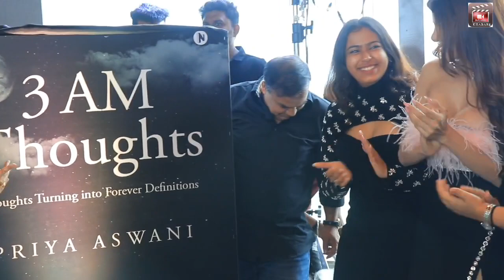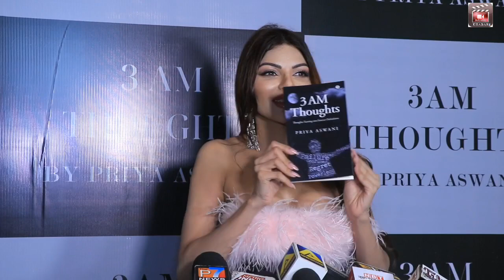Priya Aswani's 3 Am Thoughts Book Launch With Sherlyn Chopra, Nikita Rawal & Many Celebs